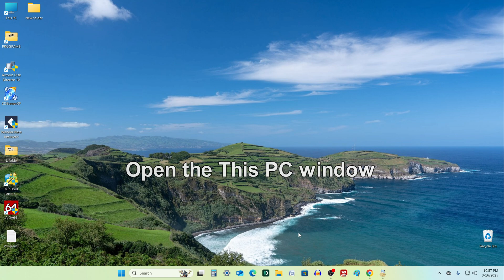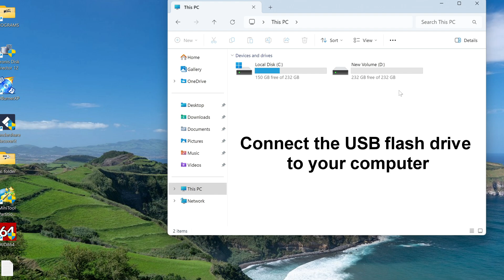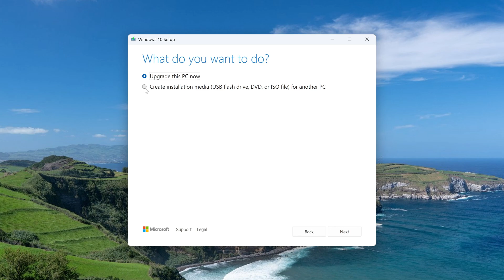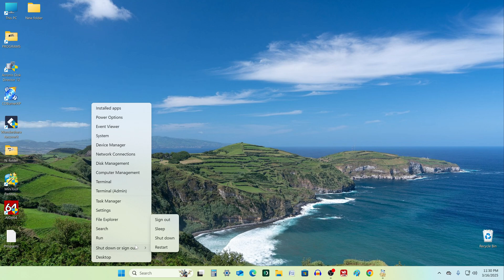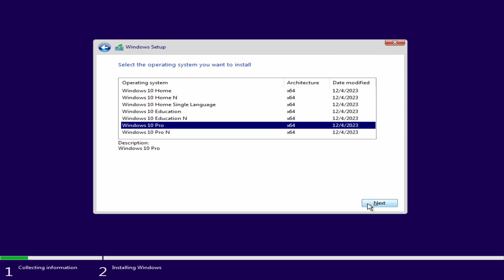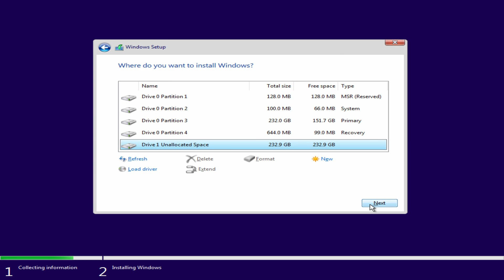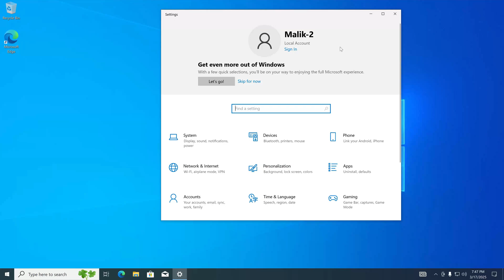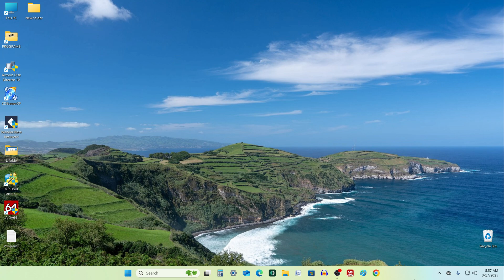Dual Boot Windows 11 and 10 on Two Physical Disks➡️How to install a Second Windows on a New SSD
In this video you will learn how to install a second Windows 10 or 11 on a second new SSD connected to a desktop or laptop.
I will do it with Windows 11 and Windows 10. You can also use this guide to repeat my steps from the video and install any other operating system, such as Ubuntu Linux, Windows 11, etc.
It's not difficult at all, follow me, repeat all the steps from the video, and you will succeed!
⏱️Time codes:
0:00 Introduction
0:15 Preparing drive D for installing the second OS
1:12 Creating a bootable USB flash drive
3:18 Opening the Boot Menu
4:04 Starting Windows 10 installation
6:00 Setting up Windows 10
7:07 Completing Windows 10 installation
7:40 Switching to drive number one with Windows 11